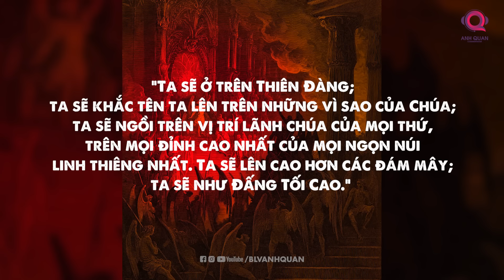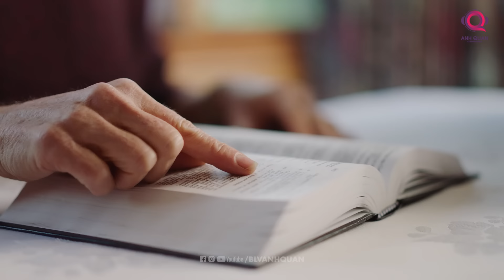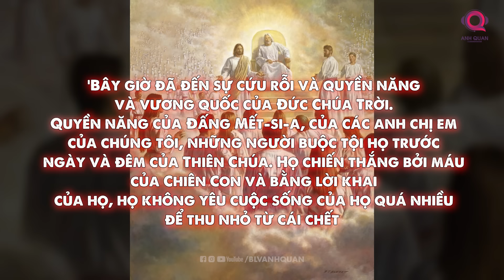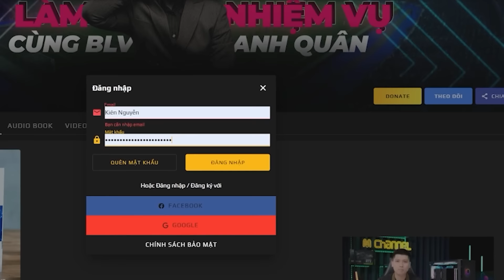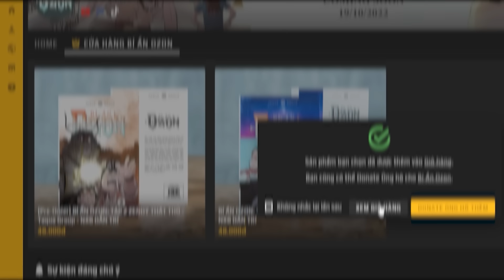TOÀN CẢNH CUỘC CHIẾN LỚN NHẤT THIÊN ĐÀNG GIỮA THIÊN THẦN VÀ ÁC QUỶ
Những điều xảy ra giữa các thiên thần đã được thuật lại trong chương 12 của sách Khải Huyền: một cuộc chiến lớn giữa các thiên thần trung thành với Thiên Chúa và những thiên thần phản nghịch Ngài, hay ngắn gọn hơn, đó là trận chiến giữa thiên thần và ác quỷ.
Đây là 1 trong những cuộc chiến lớn nhất mà Chúa trời từng chứng kiến.  Vậy tại sao lại có cuộc chiến này? Và cuộc chiến đã diễn ra như thế nào?